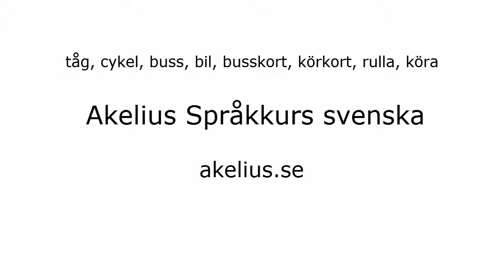Sång: tåg, cykel, buss, bil, busskort, körkort, rulla, köra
Melodi: Blinka lilla stjärna
Text: Danne Attlerud